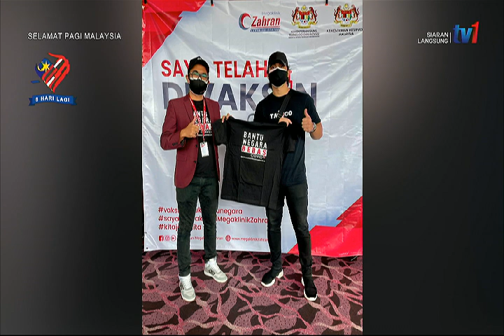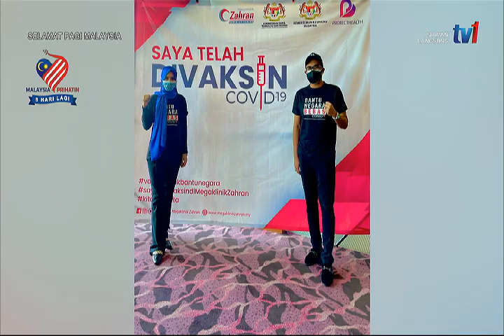23 OGOS 2021 – SPM – CINTA NEGARA : BANTU NEGARA BEBAS COVID-19